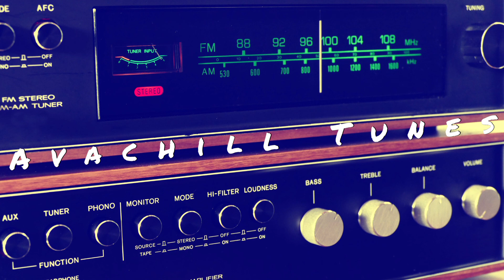Funky Music - Avachill Mix 42: Classic Old School Funk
Avachill Tunes - Have a chill with Avachill.
Fresh and funky house music and lofi chill hop.
Back to West Seedgrove - The New Fools 00:00
Basement Dancing - The New Fools 02:00
Believe in You and Me - The New Fools 04:08
Boogieland Central - Wanda Shakes 06:09
Bring the Funk Back - The New Fools 07:52
Chasing the Beat - The New Fools 10:04

Crazy Chef - Wanda Shakes 12:15
Forbidden Temptations - The Grateful 7 13:56

Funkadelic - Wanda Shakes 16:15

Funky Sam - Wanda Shakes 17:48
Get Outta My Face - Wanda Shakes 19:10
Give Me Some Answers - The New Fools 20:43
Hold That Thought - The New Fools 23:38
I Could Love You Good - The New Fools 25:53

In the Hot Spot - Wanda Shakes 28:13
It Ain't Bad - Wanda Shakes 29:59
Looking for a Place to Crash - The New Fools 31:29

Meet You at Myrtle - The New Fools 33:56

Mind Your Business - The New Fools 36:19
My So-Called Friend John - The New Fools 38:50
Out of Left Field - The New Fools 40:52
Pretty Funked Up - The New Fools 43:18
Send in the Clowns - The New Fools 45:42
Ten Toes Deep - Wanda Shakes 47:10
That Girl in the Fresh Suit - The New Fools 49:15
Too Hot to Hang Out - Wanda Shakes 51:12

Use Your Time Wisely - The New Fools 53:12
Way Out of Sight - The New Fools 55:39

Yes Please (Rescue Me) - Wanda Shakes 57:18

You Make It Easy - The Grateful 7 59:18

Use this link to sign up and gain unlimited access to thousands of quality tracks, starting with a free month trial period.